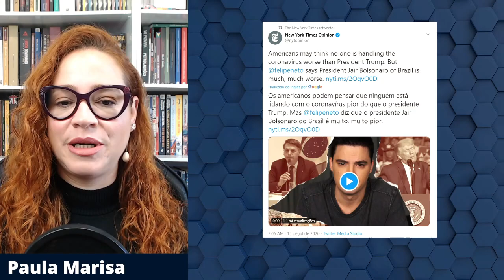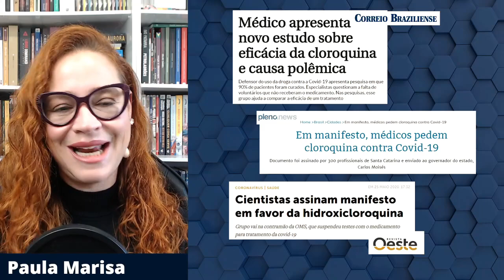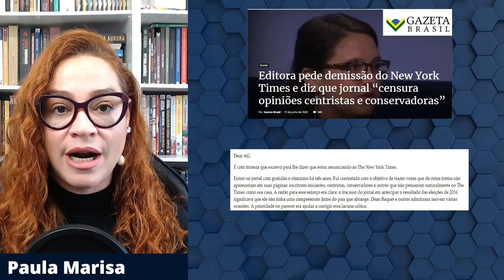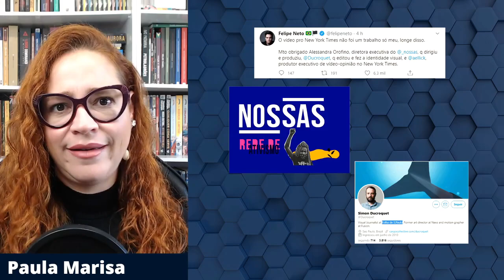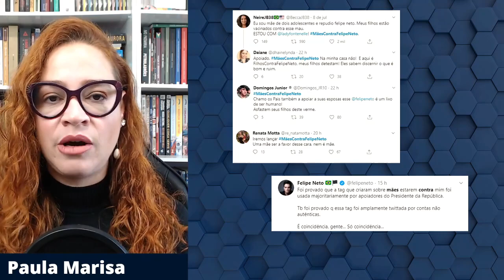FELIPE NETO BOSTEJANDO NO NEW YORK TIMES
FELIPE NETO BOSTEJANDO NO THE NEW YORK TIMES. O xófem do cabelo diferentinho fez um vídeo falando vários absurdos que foi publicado no decadente The New York Times

CAIXA POSTAL
01
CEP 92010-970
CANOAS - RS

SEJA APOIADOR E TENHA ACESSO AO MEU GRUPO DE WHATS

Instagram profpaulamarisa
Facebook profepaulamarisa

MÚSICA FINAL
Thor's Hammer